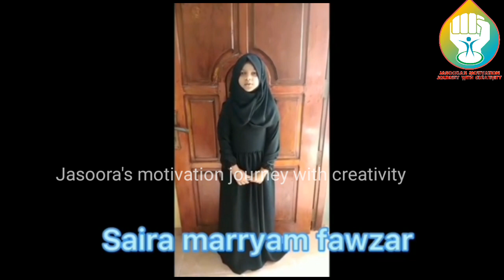Miladun Nabi vila | performances |By Zain academy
Thihaariya
Hijra maawatha